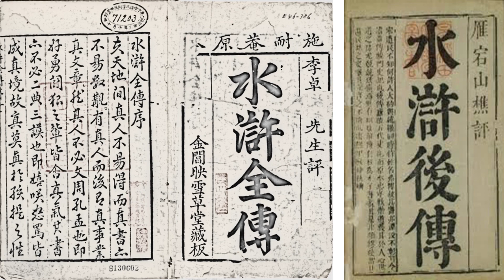粵語講古 水滸後傳 031 林勁主講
本故事緊接之前張悅楷先生版本的水滸傳講古。換句話說是水滸全故事的下半部份。

張先生版本的水滸傳屬水滸全故事的上半部份，可以在我的頻道中找到。也可以點擊網址：

本合集名稱為水滸後傳，由林勁先生演繹。交待了一百零八好漢接受了朝廷招安之後的結局。有征田虎、征王慶、征方臘和征遼等故事。

最後宋江、盧俊義、李逵被毒死，武松出家、魯智深圓寂、吳用，花榮自殺。這些情節令水滸傳內容更加深刻。